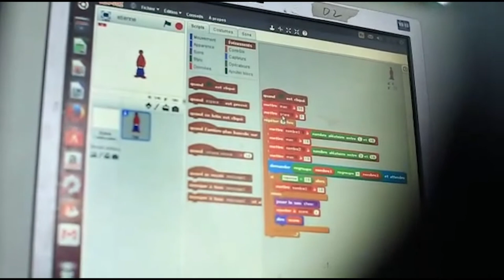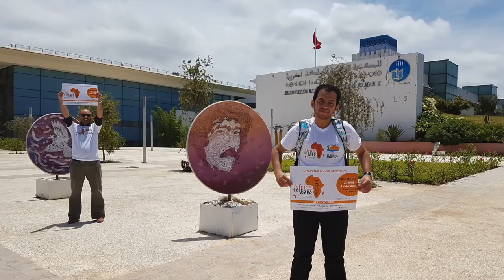NEF Africa Science Week highlight reel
Catch a snapshot of the NEF Africa Science Week 2017